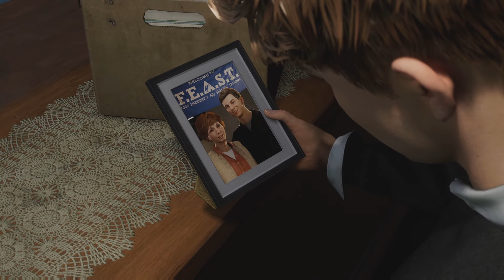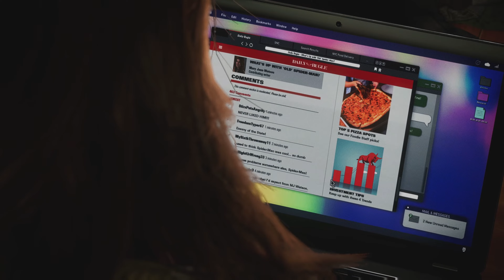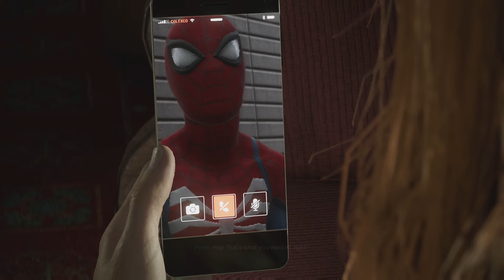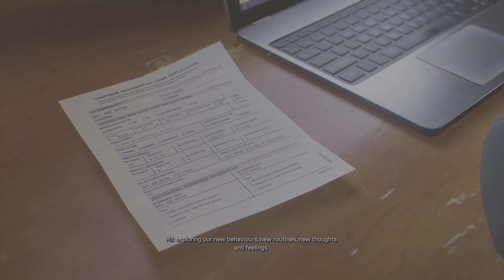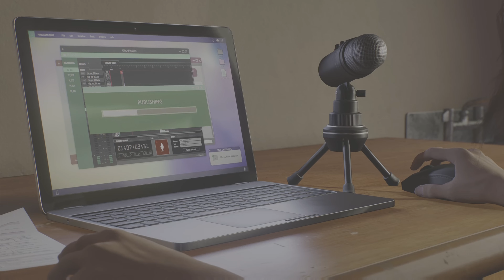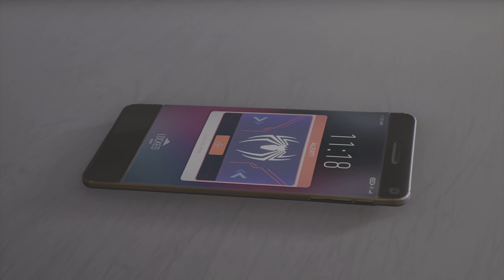Marvel's Spiderman 2 PS5 All Cutscenes 4K 60fps | Part 4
Hello Dhumshaan Family, In this video I have shared all the Cutscenes from Marvel's Spiderman 2 PS5, All cutscenes are from the Point where Harry is taken over by Venom and Venom tries to convert all citizens to symbiote till the very en.

Marvel's Spiderman 2 PS5 All Cutscenes | Part 3

Mobile Details:
Iqoo 3 4G variant,
8GB LPDDR5 RAM,
128 GB Storage,
5nm Snapdragon 865 Processor,
48 Megapixel Rear Camera

Headphones: Corsair HS35 7.1 Gaming Headset

PC Information:
32" LG 32GK650F 1440p (2K) Monitor
MSI MAG 740 Mortar WIFI DDR4 Motherboard
ASUS Dual Fan OC Nvidia RTX 4070
Intel i7 12700K 5GHz Processor
Samsung NVME2 1TB 980 PRO SSD
Corsair Vengenance 5200 MHz 16 GB Single stick RAM
Cooler Master 750W Gold V2 PSU
Cooler Master HYPER 620S ARGB Processor Cooler (2 FANS)
Cooler Master TD500 Mesh V2 Cabinet with Preinstall 3 120mm ARGB Fans
Redgear Dragonwar Model ELE-G11 Gaming Mouse
Dell office Keyboard